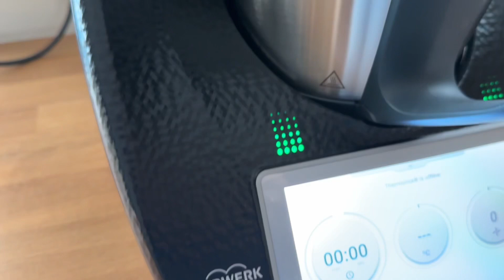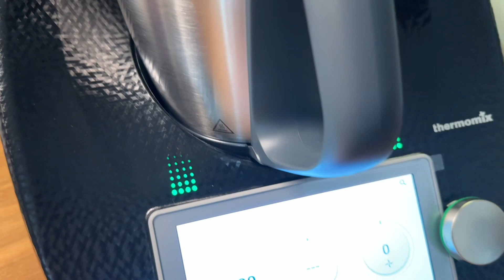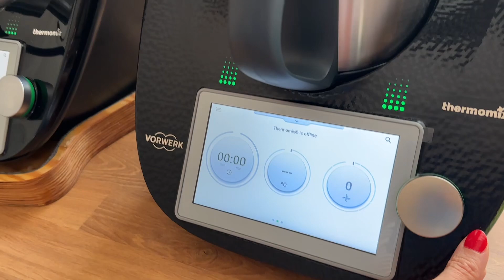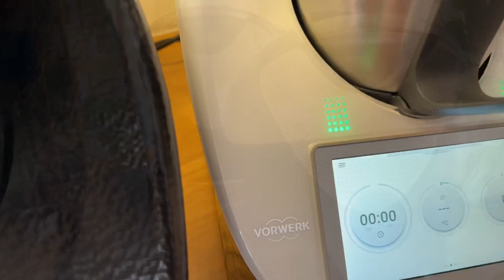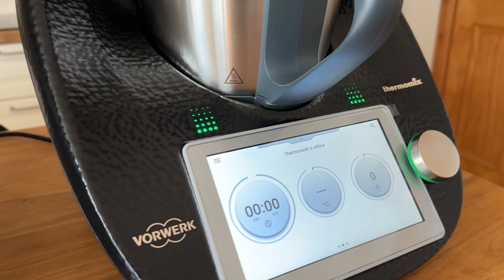Jubileuszowy Diamentowy Czarny Thermomix